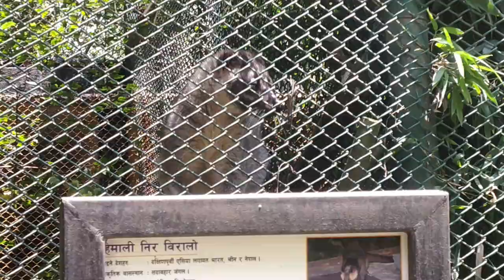Me at the Zoo || Zoo Vlog || Central Zoo Nepal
This is a vlog on our zoo visit for study purposes. We, the students of M.Sc wildlife went to the central zoo, Kathmandu for our study and observed the animals and their behavior. We would like to thank Bishnu prasad Pandey sir for the management and Lina Chalise Madam (NTNC-central zoo) for the class.
P.C: Lalita Joshi for (tiger, leopard, wild water buffalo and rhesus monkey)